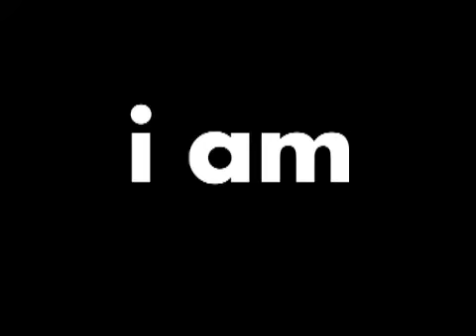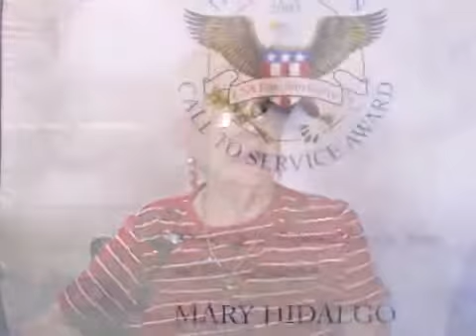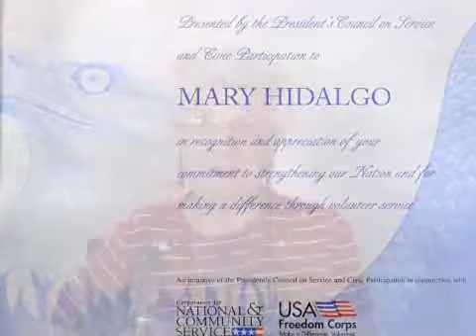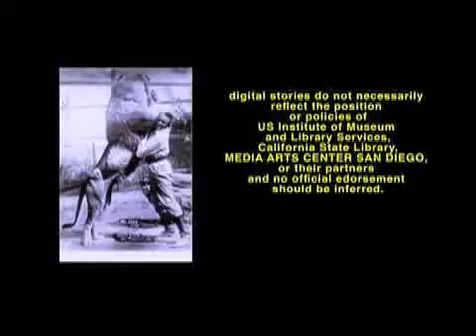Super Volunteer Mary Hidalgo